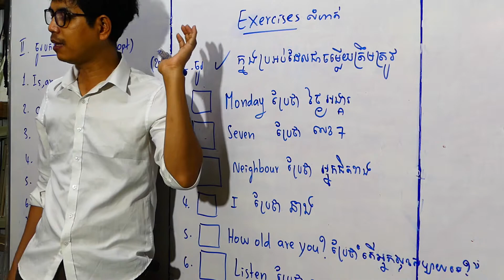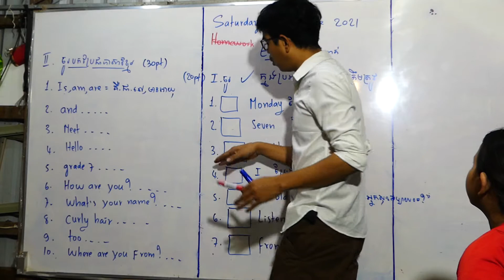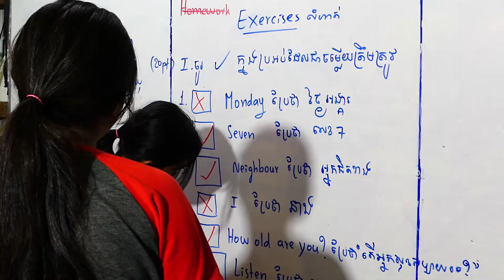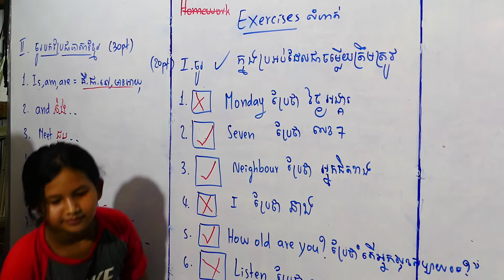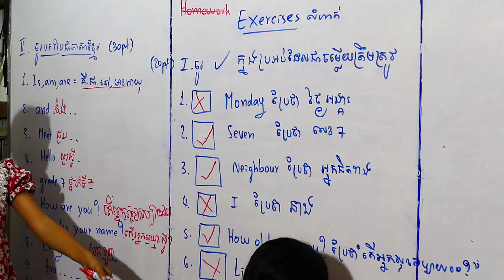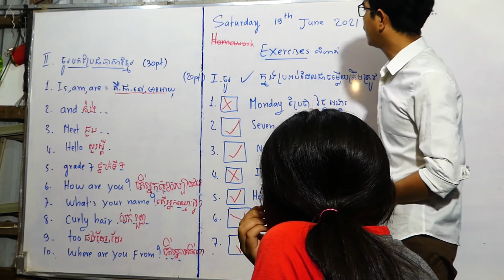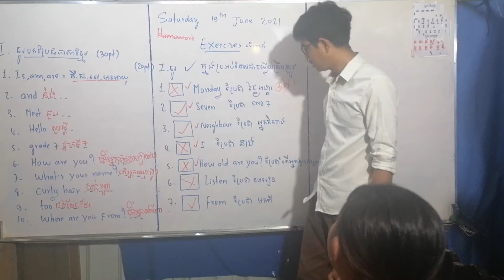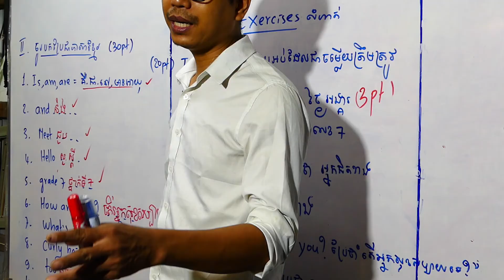[FHD-95] English grade 7 exercises teaching my children